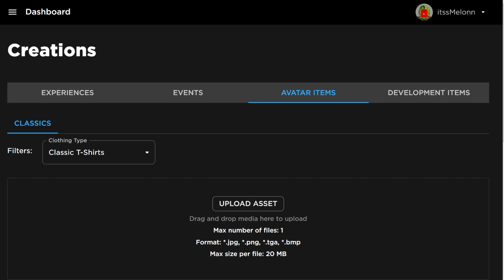(2024) ALL *NEW* SECRET OP CODES In Roblox Sonic Speed Simulator!